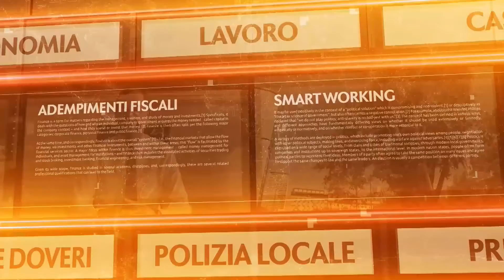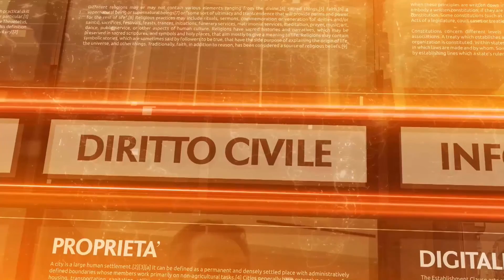A Tu per Tu con - 01 marzo 2021